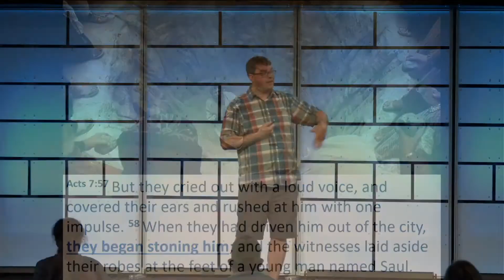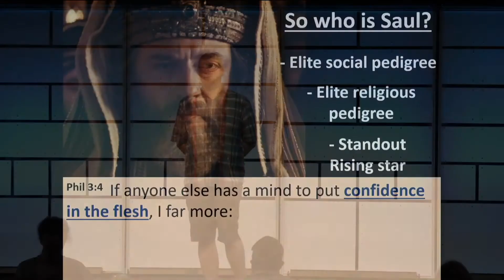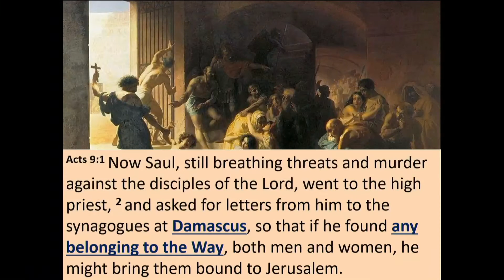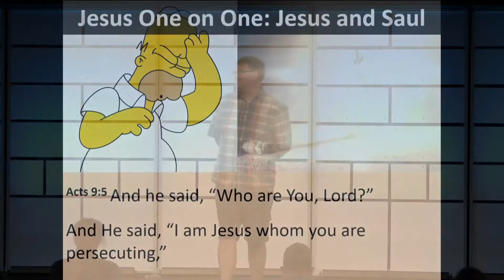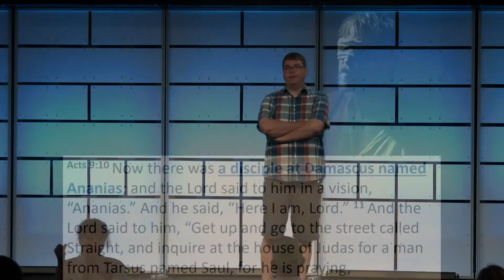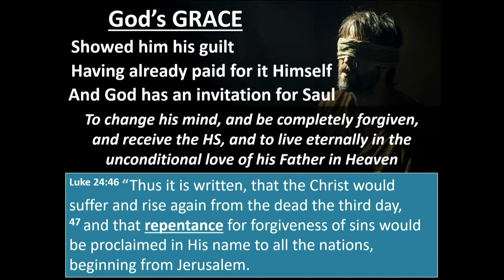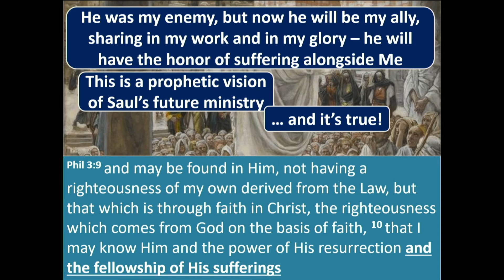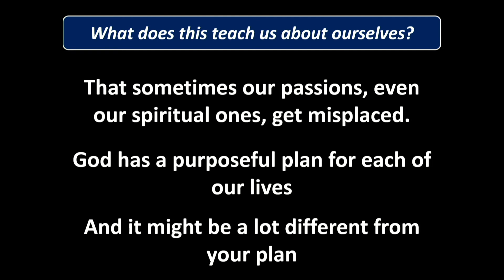Acts 9:1-27 - Jesus and Saul